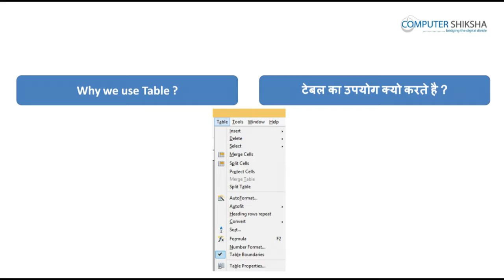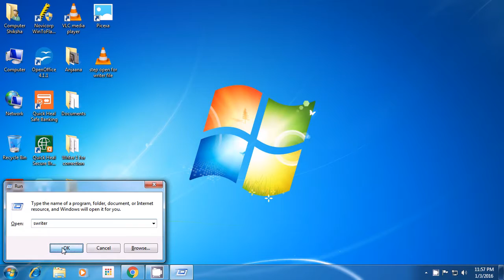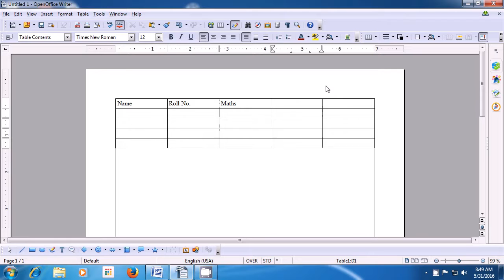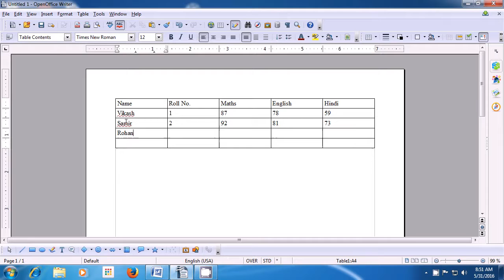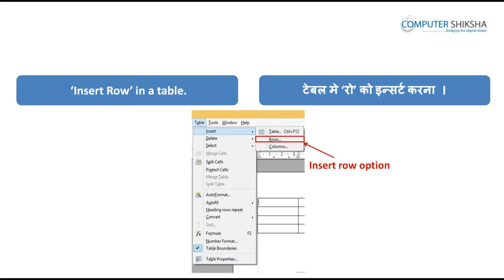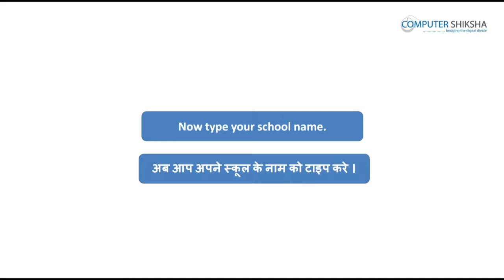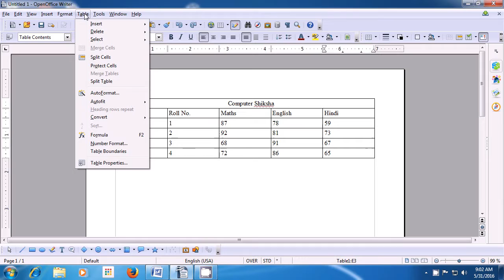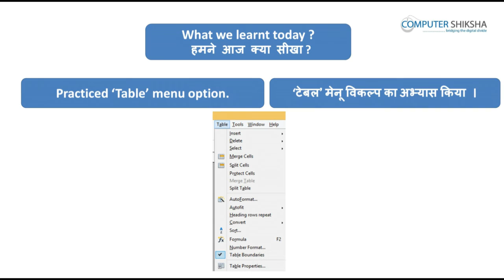क्लास 10 - ओपन ऑफ़िस - राइटर २ (Open Office - Writer 2) कम्प्यूटर का उपयोग सीखें हिंदी में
टेबल क्या होता है?

What is row and column?
रो और कॉलम क्या होते हें?

How to insert table?
टेबल को कैसे इन्सर्ट करते हें?

What is merge cell?
मर्ज सेल क्या होता है?

What is split cell?
स्प्लिट सेल कैसे करते हें?

How to use table option?
टेबल आप्शन का उपयोग कैसे करते हें?

How to change table design?
टेबल डिज़ाइन कैसे बदलते हें?